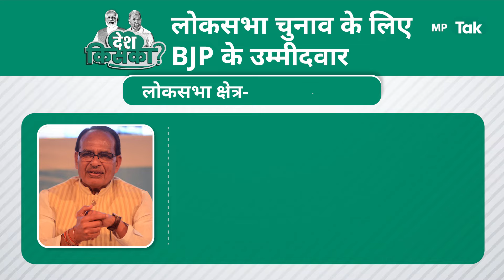Shivraj और Scindia लड़ेंगे चुनाव लेकिन Narottam Mishra और KP Yadav के लिए उम्मीदें बाकी है ?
Lok sabha  के लिए शनिवार को BJP की पहली लिस्ट जारी की गई। इनमें 195 प्रत्याशियों के नाम हैं। .. एमपी की 29 में से 24 सीटों पर BJP ने उम्मीदवारों की लिस्ट जारी कर दी है ..
इनमे Vidisha से Shivraj Singh Chouhan , गुना से Jyotiraditya Scindia का नाम शामिल है.. पूरी लिस्ट देखे..